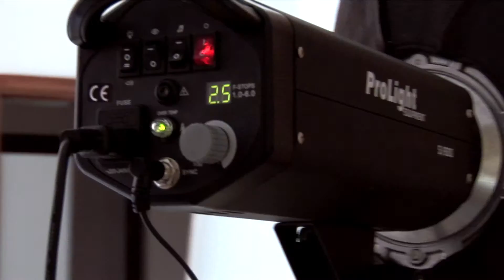Backstage Acconciature Polverini 2.0 Fantasy 2014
Tagli di capelli e acconciature sposa.

Accademia parrucchieri polverini.